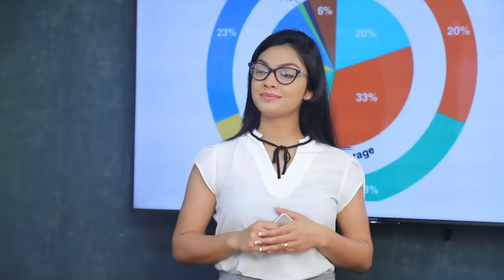කොරෝනානිසා මෙරට කර්මාන්ත ශාලා අර්බුදයක ?| Breaking.lk